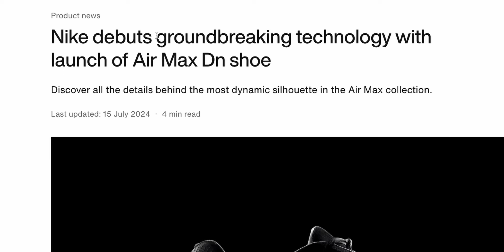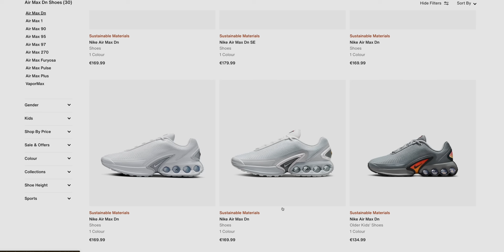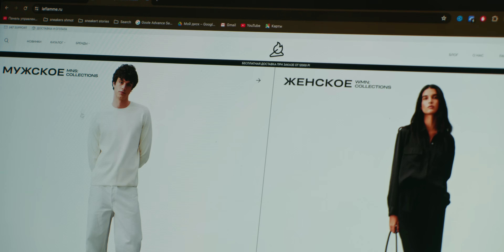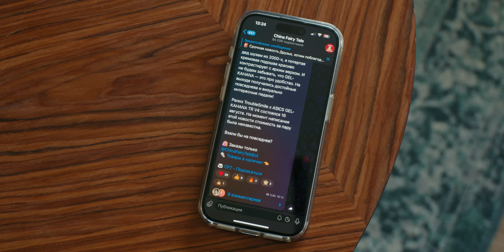Революционные кроссовки от Nike? Обзор Air Max Dn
Закупайся в La:flamme

Обзор Nike Air Max Dn - главных кроссовок от Nike за 2024 год. Стал ли баллон наконец-то полезен - узнаете в ролике!